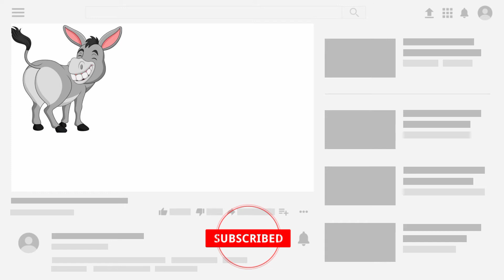গাধা বনের রাজা।Stories In Bangla 2021.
Welcome to Arif's Story channel.This is an animated bangla golpo and bangla moral cartoon  stories channel. We focused on how to be the children increase their positive things and make their life happier.We also provide bangla rupkothar golpo,bangla jadur golpo,bangla fairy tales and bangla cartoon etc.
Arif delivers all the animated bangla cartoon and stories in bangla in this youtube channel Arif's story.
So stay us and enjoy the bangla cartoon and stories in bangla .Thank you so much.

# Bangla golpo
# Bangla stories
# Rupkothar golpo
# Bangla cartoon
Bangla chotto golpo
stories in bangla
# Bangla mojar golpo
# Jadur golpo
Fairy tales in bangla
Thakumar juli
stories in bengali
Arif's story